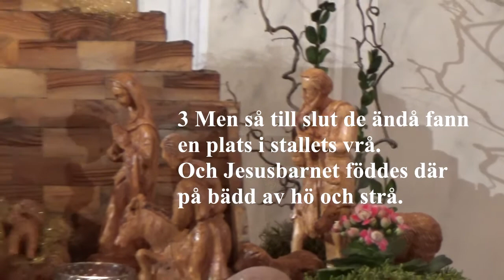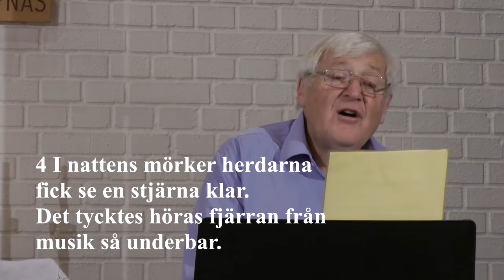Det hände sig - julsång med Ingvar Holmberg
Ingvar Holmberg med den populära julsången "Det hände sig".
Arr, sång & musik samt inspelning av I Holmberg i Vidablickskyrkan i Norrköping december 2020